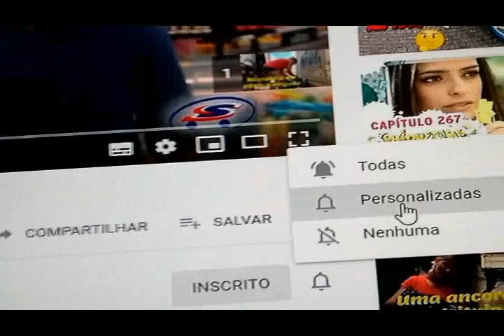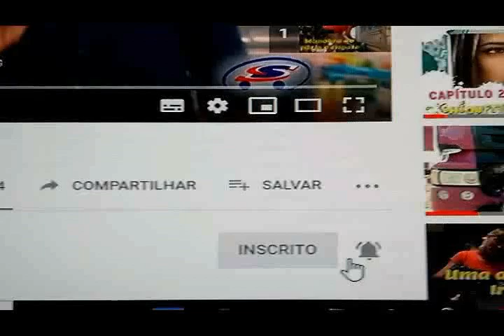como trocar reparo da base valvúla DOCOL